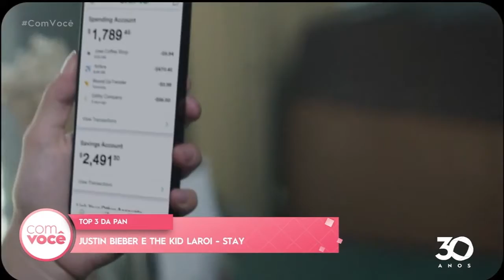Notícias da Jovem Pan - 13 08 2021 - Com Você